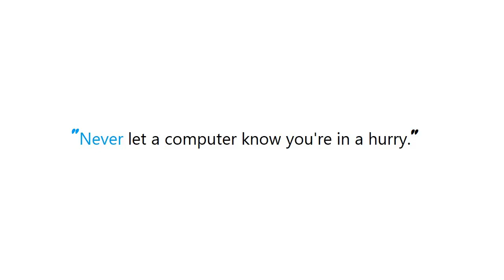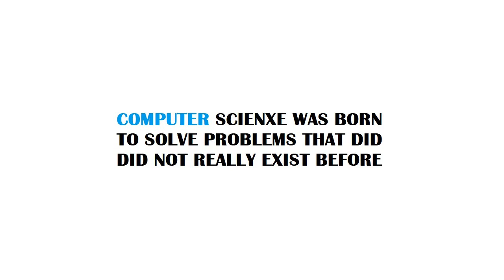PYTHON : Using logging in multiple modules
Guide : [ PYTHON : Using logging in multiple modules ]